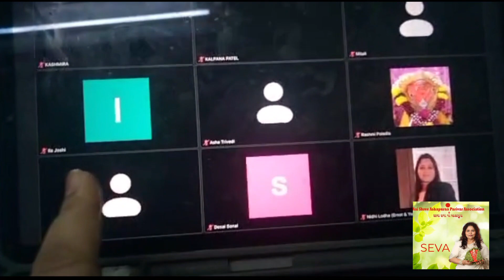Virtual Ghar Dhun divine blessings parampujya ashapuramaa celebration 5thmarch #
Virtual Ghar Dhun